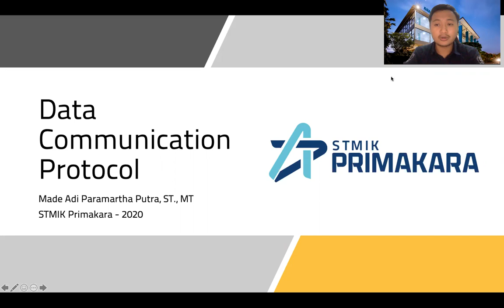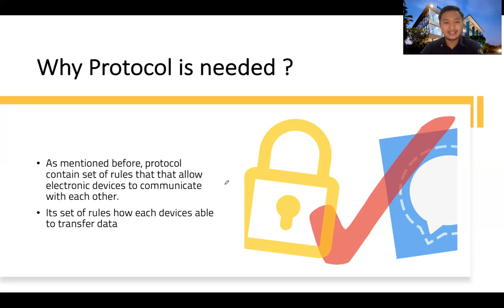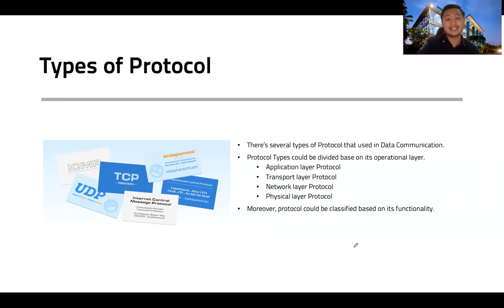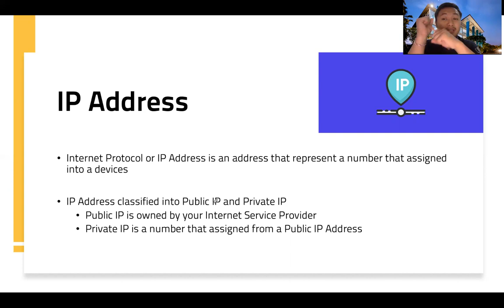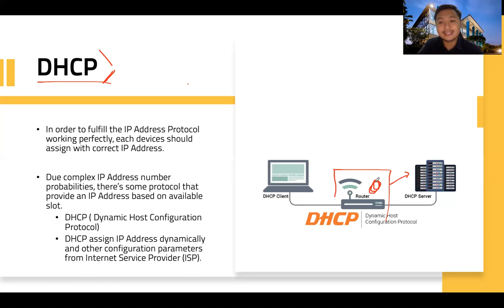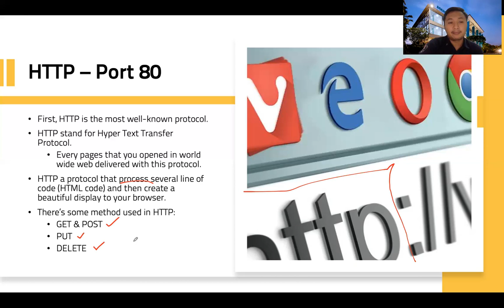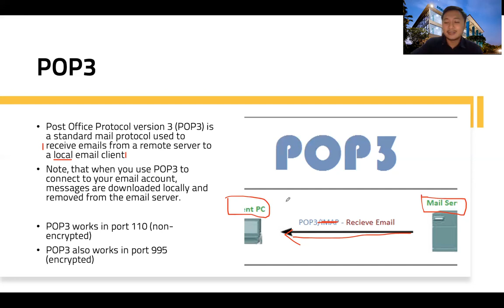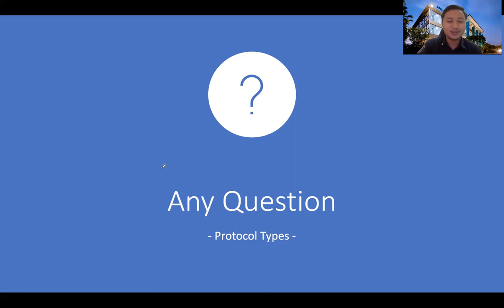Materi Types of Protocol - Data Communication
Types of Protocol - Data Communication
STMIK Primakara
2020